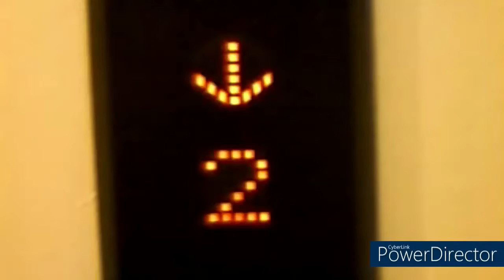【解体で現存せず】三菱エレベーター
メーカー(Bland/保養商)・三菱電機ビルテクノサービス(Mitsubishi erectric building tecno service/三菱升降機)(エレ46)
停止階(number of installation/途經樓層)・7か所(層) 1～7(G,1-6)
合成アナウンス・無
ドア警告シグナル・無
機種(Type/类型)・エレパックアイ(Erepaq-i)
撮影機材(Shooting equipment/摄影设备)・某メーカーガラパゴス携帯(Kyosera galapagos mobile phone/KYOSERA加拉帕戈斯手机)
撮影地(Location/地址)・太白区内某所(Annex building at Taihaku word/太白区里面的某的附件大廈)

【説明】
更新及び解体されて今は無きエレ特集第3弾。1Fから1F～2F間を往復撮影。エレベーターの到着時間は動画開始後すぐの0:06頃です。市営地下鉄長町南駅付近の雑居にある2006年頃に建てられた別館のエレですが2011年の東日本大震災大きな被害を受けて解体されてしまった物件である。2010年にガラケーのカメラで撮ったものを動画編集してのうpです。

【よいこのみなさまへ】